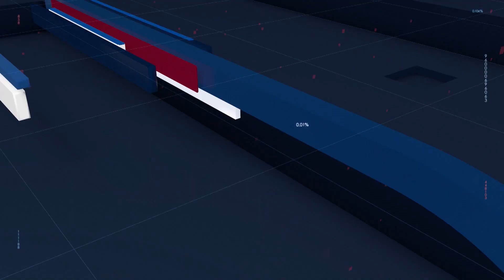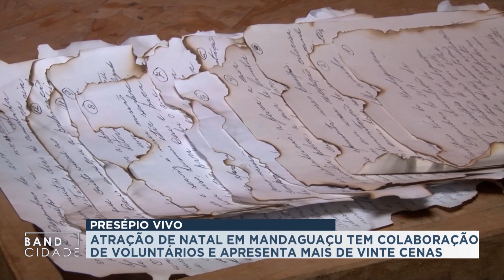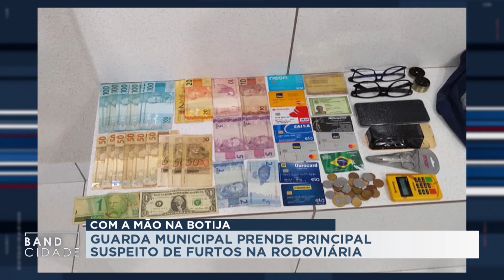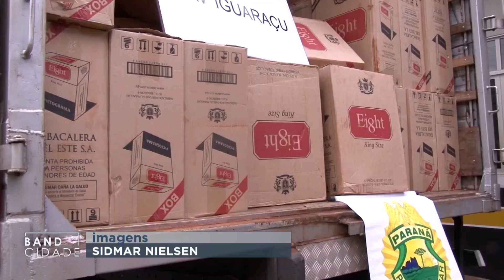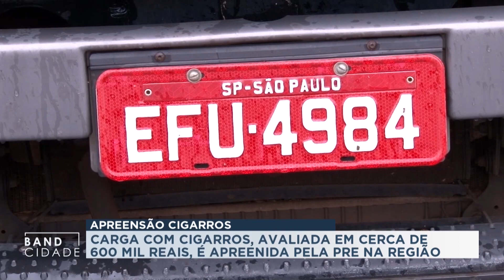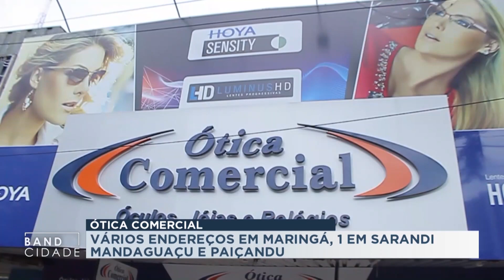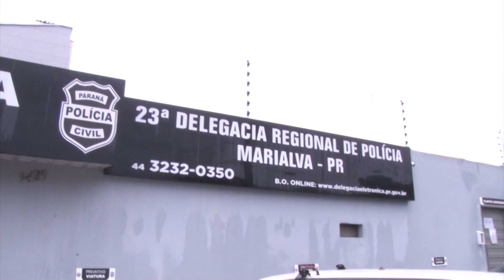BAND CIDADE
PRIMEIRA EDIÇÃO